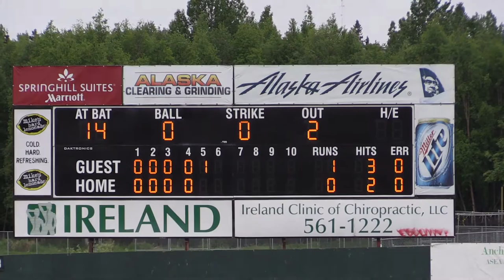Lian Lincoln!! ~ Goes Oppo for the Game Winner!! ~ South v Wasilla!!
Lian Lincoln delivered the Game Deciding Hit in a Stellar Pitchers' Duel and Defensive Battle!! The South Wolverines backed Tommy Koloski's 3 Hit Gem of a Shutout to Beat the Nearly Untouchable Nolan Monaghan and the Wasilla Warriors!! Alaska high school State Championship Baseball video highlights.